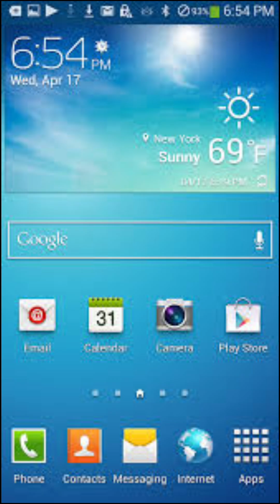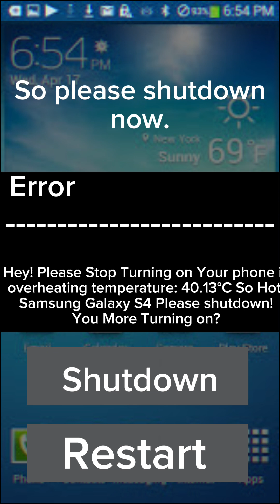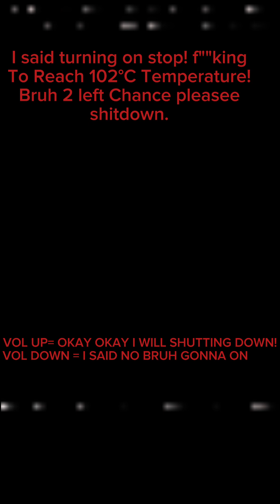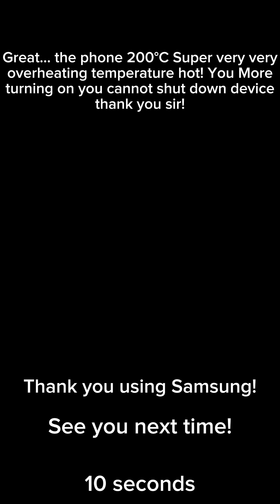SAMSUNG GALAXY S4 KILLSCREEN (PHASE 1)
My name is YOYO ME

Phase 2 coming soon.